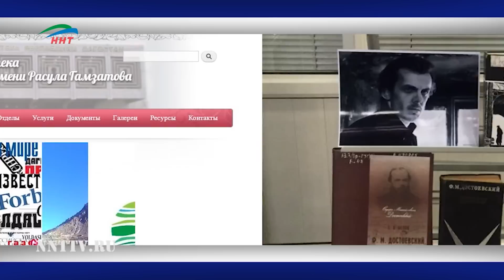По решению суда в Дагестане снесут незаконные строения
По итогам судебных заседаний вынесено пятнадцать решений о сносе самовольно возведенных строений, тридцать шесть решений о приостановлении строительства объектов, а также пятьдесят пять о приостановлении эксплуатации объектов. На рассмотрении в судах в настоящее время находится еще двадцать два материала.